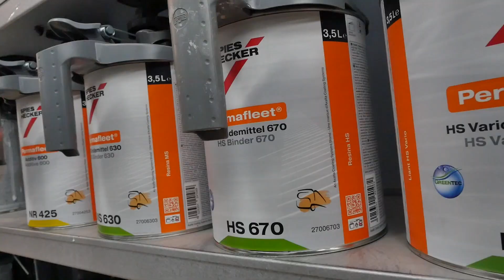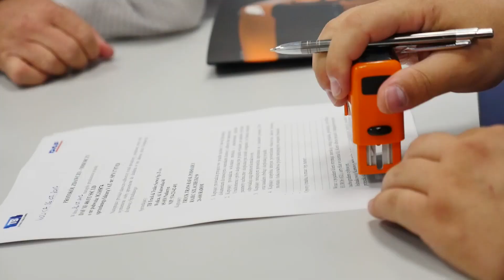Prezentacja TB Truck & Trailer Serwis